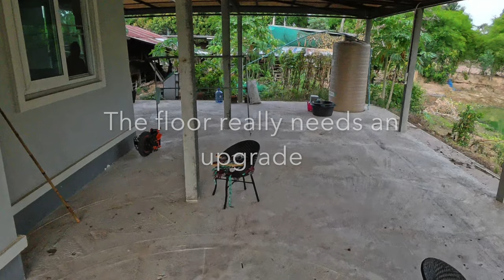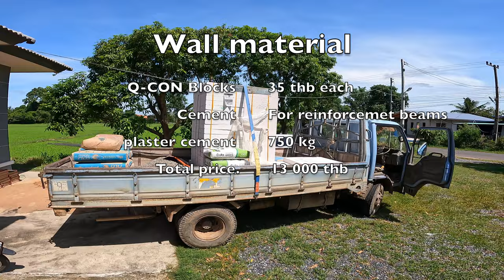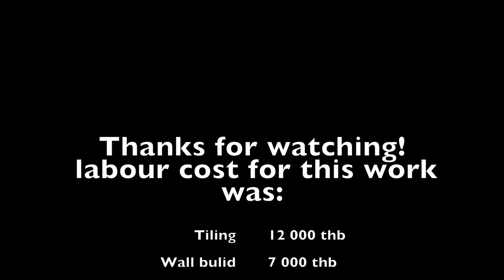Building in Isaan, tiled floor and wall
We are laying tiles and building a wall on our patio in Isaan, the house was completed in 2019 and the patio in 2021, the plan is to build a outdoor kitchen next time we come.